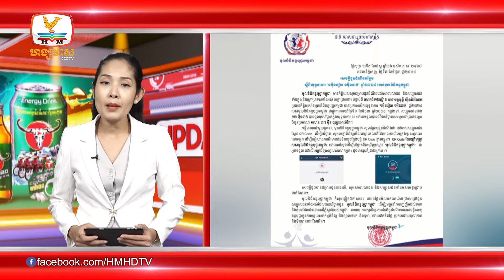មន្ទីរពេទ្យគន្ធបុប្ផារំលឹកសប្បុរសជនប្រយ័ត្នមានជនបន្លំQRCode ឥលូវ... | UPDATES TODAY (10-06-2024) 5PM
-មន្ទីរពេទ្យគន្ធបុប្ផារំលឹកសប្បុរសជនប្រយ័ត្នមានជនបន្លំQRCode ឥលូវនេះពលរដ្ឋបរិច្ចាគកើនដល់១២ម៉ឺននាក់ហើយ
-ឥទ្ធិពលបោះទុនរបស់ចិននៅកម្ពុជាមិនទាន់ថមថយទេ ខែឧសភាចិនកាន់កាប់៥០%នៃគម្រោងវិនិយោគទាំងអស់
-ដឹងការពិតហើយ!កុងតឺន័រលិចដល់បាតសមុទ្រជិតកោះរ៉ុង៥៣ទូ ជាទំនិញសំខាន់ដឹកចូលមកកំពង់ផែព្រះសីហនុ